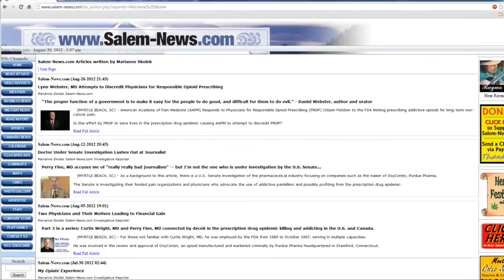JUST Story: Phillip W. McCallum